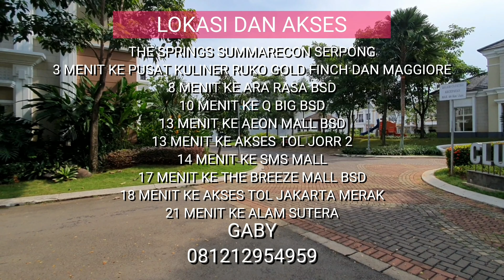🔴 Review Real Unit CARIBBEAN FLAMINGO TIPE 8 X 16 SUMMARECON SERPONG Gading Serpong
New Launching. New phase. Caribbean - Flamingo by Summarecon Serpong in Gading Serpong

Indent 24 bulan
CARIBBEAN at Flamingo Summarecon Serpong.

Lokasi dan Akses :
The Springs Summarecon Serpong
Perbatasan Gading Serpong dan BSD City

Dekat SMS
Dekat Aeon Mall
Dekat Tol Jorr 2 dan Jakarta Merak
Dekat IPEKA School BSD
dst

Tipe unit :
1. Tipe 7 x 16
(Tersedia tipe basic / standart / luxury / premium)
LT : 112 m2
LB : 132 m2 (premium 1)
KT : 3 + 1
KM : 2 + 1
Carport : 2 Mobil
Harga mulai : 2.729 M an

2. Tipe 8 x 16
(Tersedia tipe standart / luxury / premium 1 / premium 2 / premium 3)
LT : 128 m2
LB : 158 m2 (Premium 2)
KT : 4 + 1
KM : 3 + 1
Carport : 2 mobil
Harga mulai : 3.216 M an

3. Tipe 9 x 16
(Tersedia tipe standart / luxury / premium)
LT : 144 m2
LB : 166 m2 (premium)
KT : 4 + 1
KM : 3 + 1
Carport : 2 mobil
Harga mulai : 3.510 M an

Special features :
- Free Kitchen set by TOTO all type & appliances setara
- Free pintu garasi
- Free smart home
- Free Voucher 15 juta
(Terpasang pada saat serah terima unit)

Cara bayar :
Cash keras
Cash bertahap 12x / 24x
Kpr express
Kpr dp 10% cicil 5x
Kpr dp 15% cicil 12x
Kpr dp 20% cicil 24x

Info :
Gaby
Harcourts Harmony